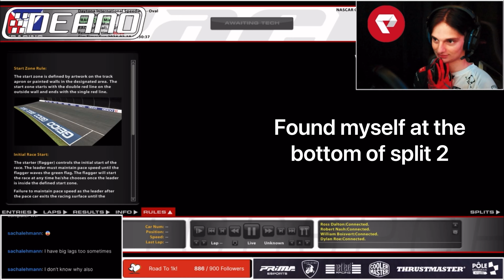“So Close….” My First Iracing Daytona 500 Experience (Split 2) Stream Highlights